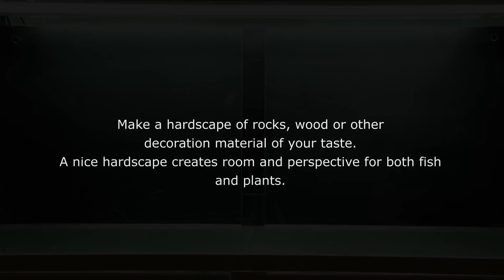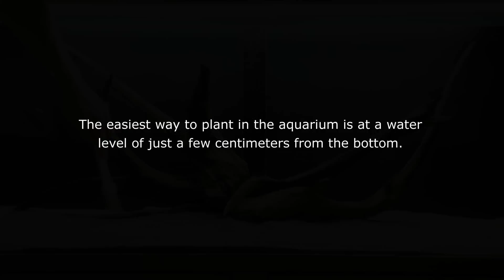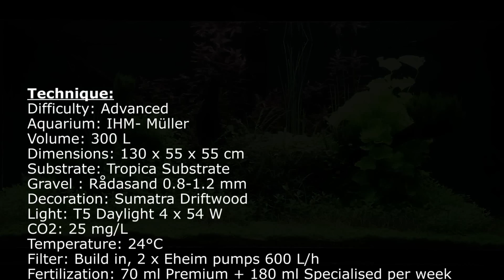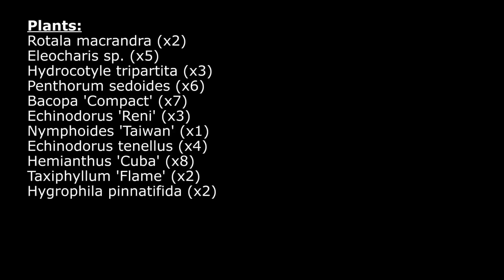Layout 97 by George Farmer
An orange-red abundance of Rotala Macrandra frames the central tree rots along with vivid light green Cuba-Hemianthus.
Thin transparent straws of the high Eleocharis sp. make the layout look deep and full of perspective.
Hydrocotyle and Nymphoides are both fast-growing and they require regular trimming. The low, compact growth of Bacopa 'Compact' is a result of continuous cutting and replanting of top shoots.